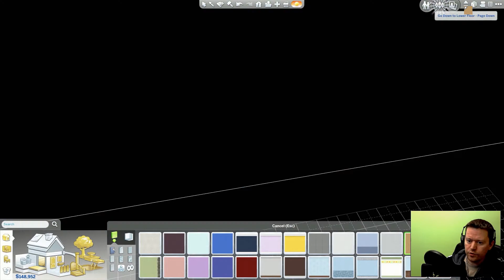ScudPlay | Sims4 - Ingyenélők #19 | Lassan kulcsrakész az új ház! [HUN] HD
Az epizód még mindig az építkezésről szól, pontosabban a belső munkálatokról, festésről, burkolásról. Lakóim háza a 'sznob' környéken kicsit puritánnak tűnhet, de a minimál dizájn remélhetőleg, minden szomszéd háznál nagyobb luxust, és kényelmet takar majd.
A lakók minden megkapnak, hiszen megérdemlik, ők keresték meg rá a pénz. Persze főleg a húzó embereinké a dicsőség, név szerint Frank, Liberty, és Josh az aki a legtöbbet tette a közösségért eddig. A többiek meg feltörnek majd idővel, az új környezet mindenesetre biztosan segíti majd a fejlődésüket.

Ha követed a Nézzünk bele, ScudPlay vagy SandBox epizódokat, és kíváncsi vagy mikor kerül fel a következő rész, akkor figyeld a facebook-ot és/vagy a twitter-t.

Üdv.:
Scuderia